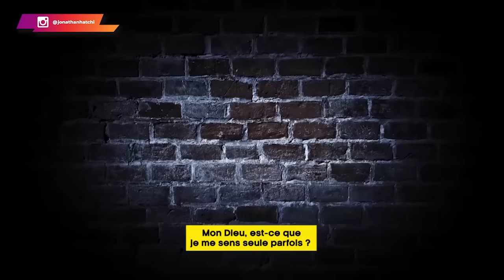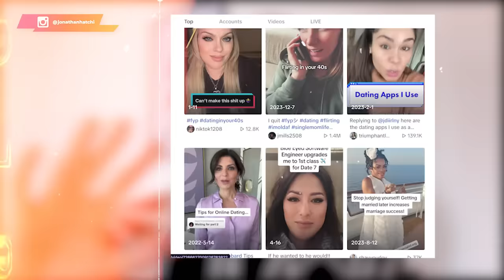Les femmes modernes de 30, 40 et 50 ans paniquent parce qu'elles sont ignorées par les hommes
Sur le marché du célibat, il y a l'offre et la demande. En tant que femme, même si tu es belle, riche et autres, les hommes ne voudront pas de toi pour une relation long terme tant que tu n'auras pas des valeurs auxquelles ils tiennent. C'est d'ailleurs l'une des premières choses que tu apportes dans la relation.

Tout le monde est libre, les hommes sont libres, les femmes sont libres. Et comme elles le disent si bien "Mon corps, mon choix". Heureusement ou malheureusement pour elles, aucun homme qui se respecte ne veut qui a passé sa jeunesse à se souiller.

À partie d'un certain âge, elles réalisent cela. Mais c'est souvent tard. Car, ce qui a été fait ne peut plus s'effacer. Ne l'oublie jamais, les gens peuvent changer et faire les choses différemment, mais le monde n'a pas changé. Tout ce qui se fait à l'envers revient toujours à la personne qui l'a faite.

0:00 Le regret n'en finit pas [Des erreurs de leurs jeunesses]
04:29 L'illusion sur sa véritable valeur
 08:50 Les deux catégories de femmes
15:10 L'offre et la demande sur le marché du célibat
 19:41 Libre, riche et épanouie 🤣😜🤓
22:18 Apollon, un outil révolutionnaire